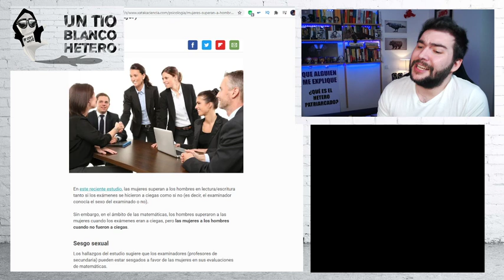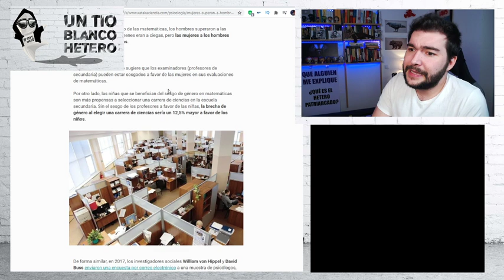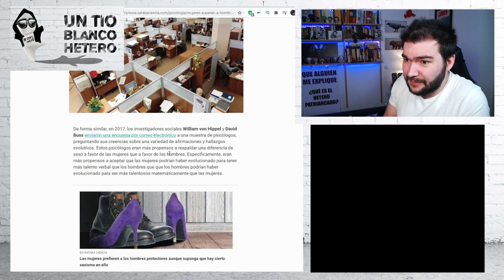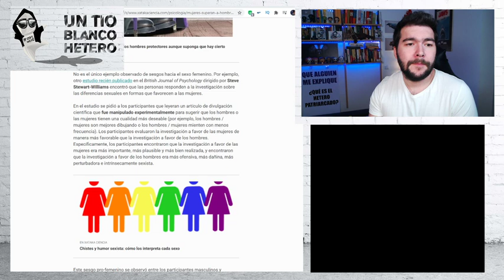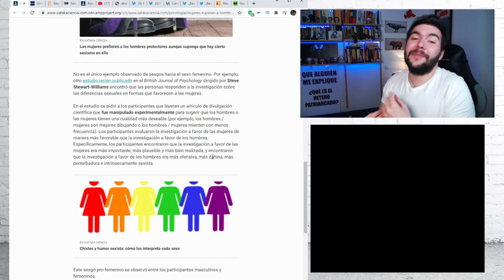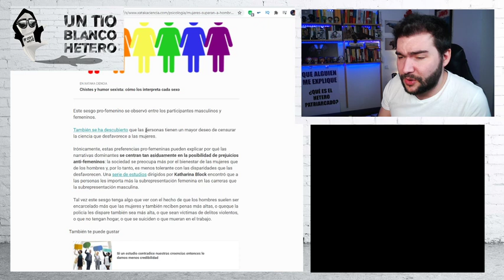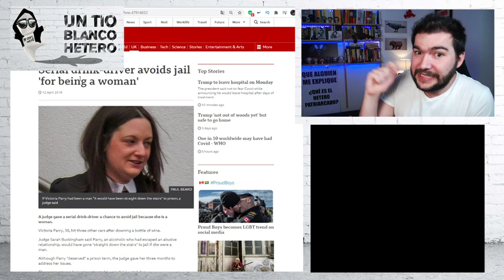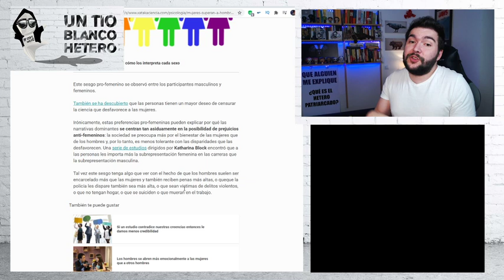¿Qué son los privilegios femeninos? | UTBED